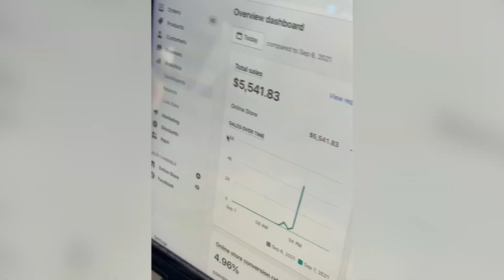Random Acts of Kindness | Faith in Humanity Restored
We will present you our next set of videos and this time we will be taking you to the world of kindness. In this era, where people are getting rather indifferent towards others, it is becoming much rare to witness different people showing acts of kindness to others. Seen in this light, even negligible, unrecognizable acts of kindness showed by people towards both their close ones and compete strangers can melt the hearts of many other individuals and give them a whole bag of positive emotions to get through the rest of the day, or maybe even week. We hope that this set of videos as well contain enough kindness to make you feel warm and restore your faith in humanity and the fact that kindness is still living within them.